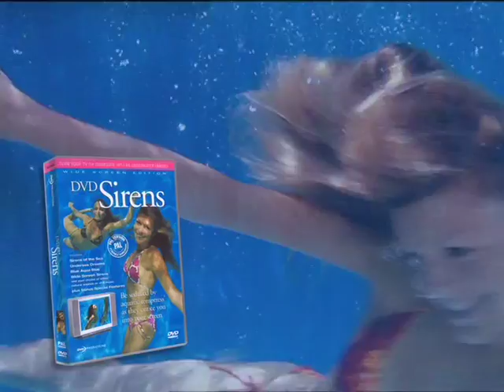DVD Sirens preview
Imagine an underwater world inhabited by gorgeous girls in bikinis.